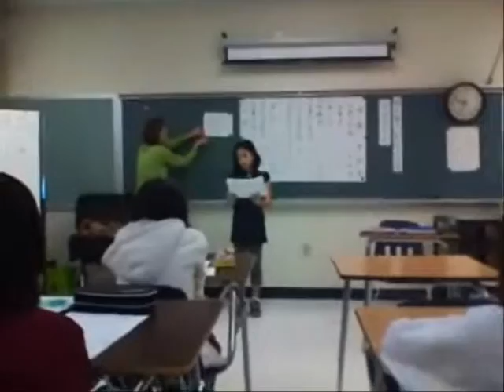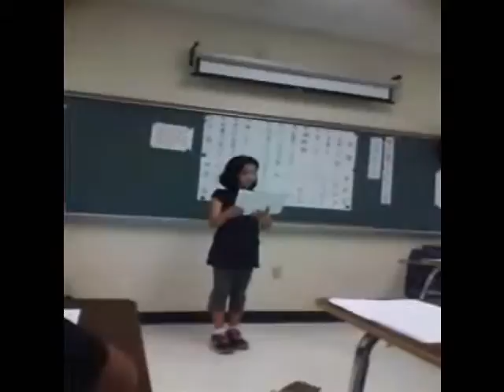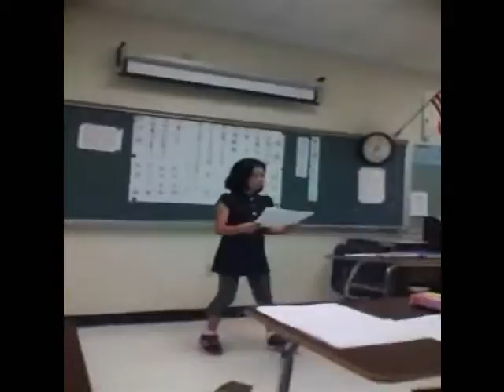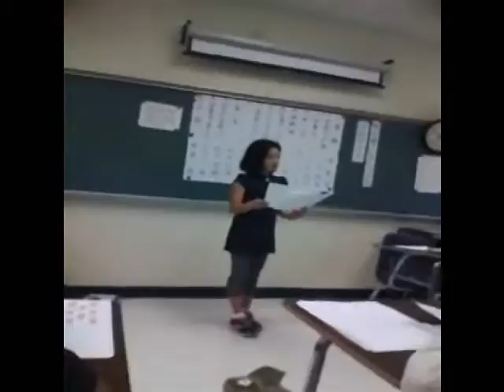Shuwaspeech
Moet presents to her 4th grade Japanese class.